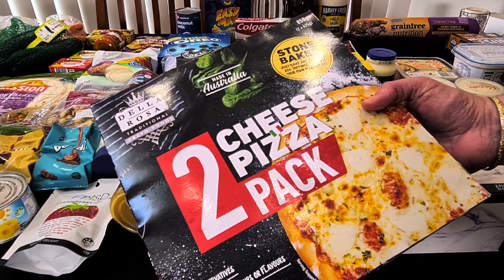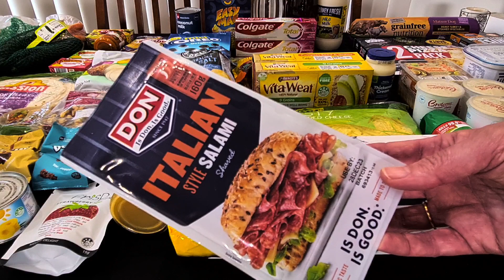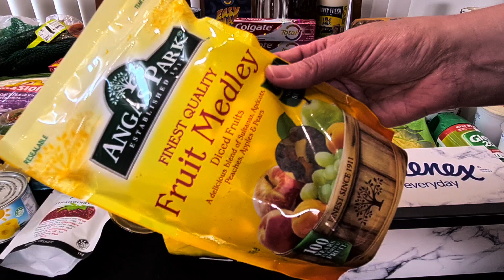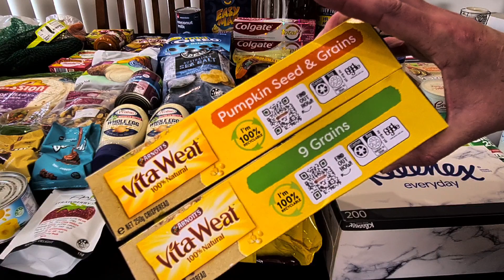Woolworths Weekly Shopping Haul - 7 October 2023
Hi! I'm Ali and I love Aussie Subscription Boxes and supporting Australian businesses

Today, I have my weekly Woolworths Shopping Haul to share with you.
This is for our family of 3 plus our German Shepherd and we live in a remote region in Western Australia.
My hubby won anther meat pack - yay! - and it certainly is helping with the weekly budget. School is back this week and I am also starting to get some items to put aside for my Flavourista stall at the local Agricultural Show in a couple of weeks.
I try to include as many specials and clearance items as I can.

See more about Goodness Me Box here and receive a $10 credit off your first purchase:

Blissfull Boxes is an Australian company and subscription box that supports other small Australian businesses. They no longer offer a monthly subscription box but I will be receiving a mystery box until such time as my prepaid subscription ends. You can see all boxes and specials here:

Flavourista is an Australian company that is Certified Gluten Free and is also nut free!

Aussie Biz Chic is a monthly box for female entrepreneurs, providing the tools and resources to grow your business. It includes a business or personal development book, stationery & lifestyle items and a masterclass and access to the community hub.

Flora & Fauna have a vast range of Vegan & Eco Friendly Products. I share the seasonal beauty subscription box, however they have many more products available in their Store. Check them out here:

Foodies Collective is the ultimate foodie subscription box. Each season you get to unbox & discover the best Australian made gourmet foods, elevating your pantry & everyday cooking! They no longer offer the seasonal subscription box but you can still make one off purchases and check them out here:

Snail Mail:
Aussie Ali
Esperance WA 6450
Australia